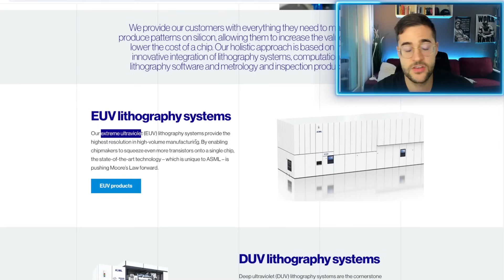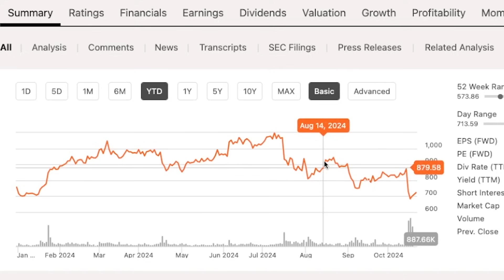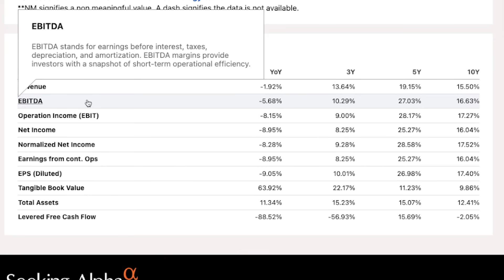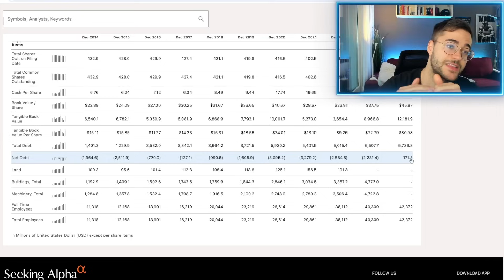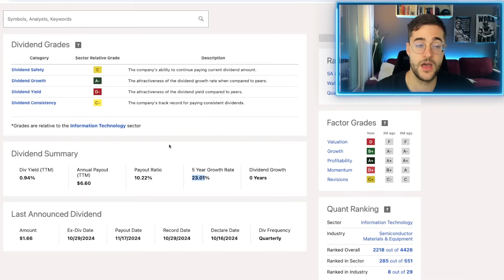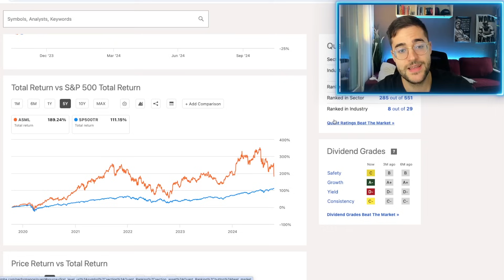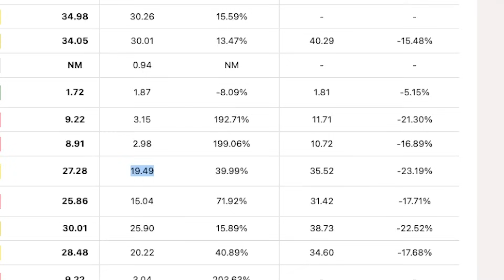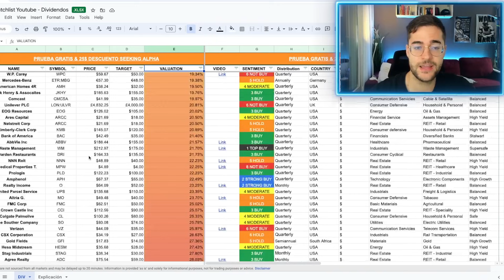Análisis ASML ¿INVERTIR en la EMPRESA más IMPORTANTE del MUNDO?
👉¿Es el momento de INVERTIR en ASML? La que para muchos es la empresa más importante del mundo esta lejos de su máximo historico ¿ESTAMOS ANTE UNA OPORTUNIDAD DE INVERSION?